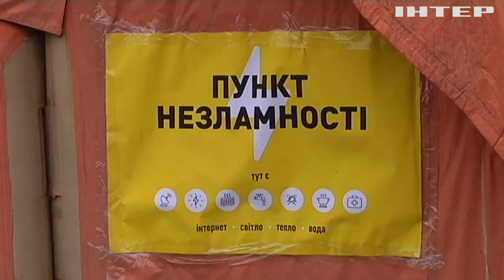Російські ракетні удари залишили без світла 11 областей України